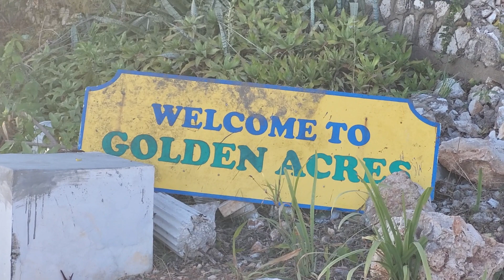one of the best view 😍 in Kingstone jamaica 🇯🇲 👌